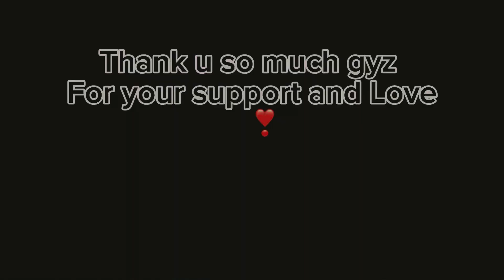🛵from Khajura To Babai naturalbeauty ❣️Nepal